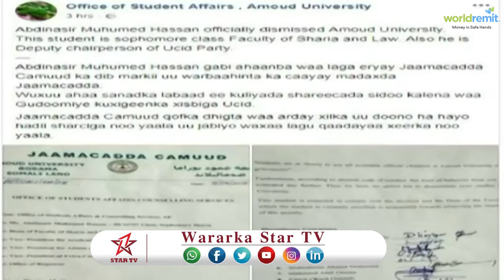DAAWO GUDOOMIYE KU XIGEENKA KOOWAAD OO KA JAWAABEY KA ERISKA LAGA ERYAY JAMACA CAAMUUD